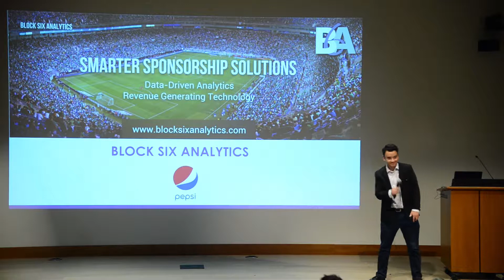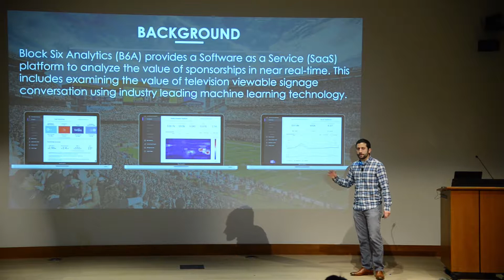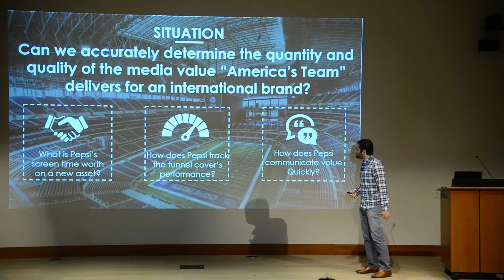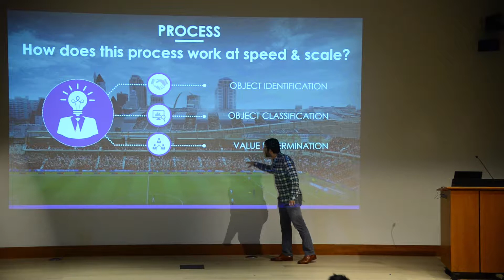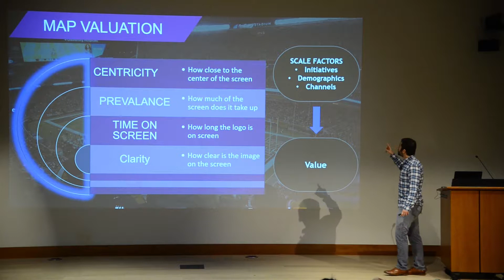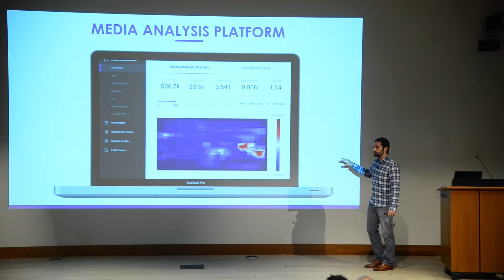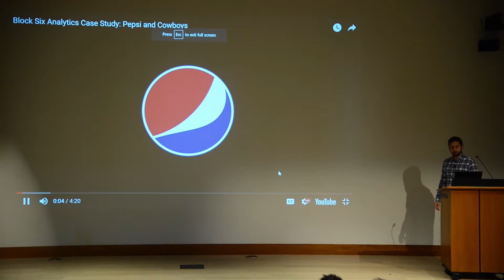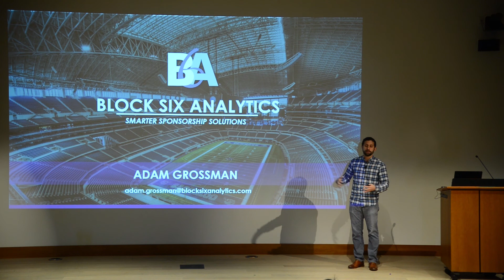Adam Grossman - Block 6 Analytics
Adam Grossman, CEO of Block 6 Analytics, talks about the use of machine learning to improve the analytics of Sponsorship Valuation.